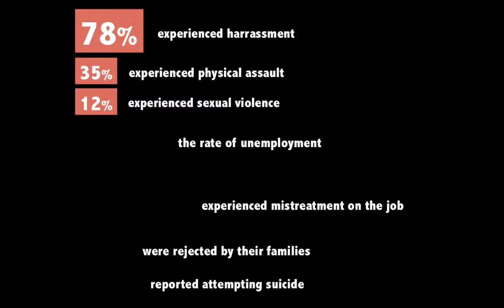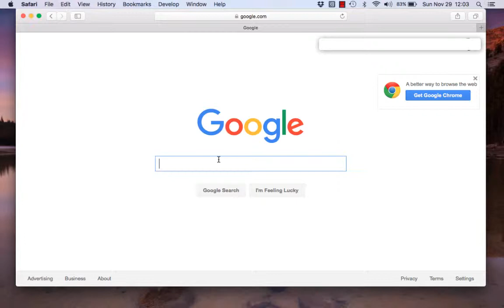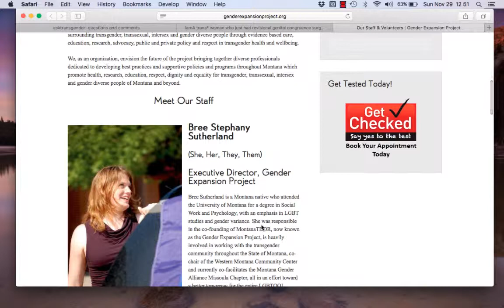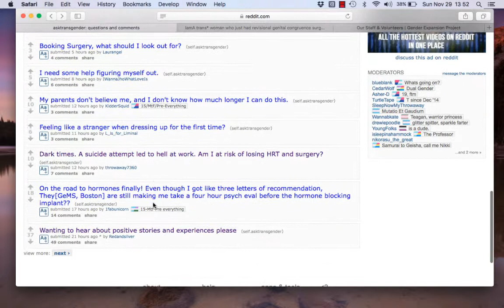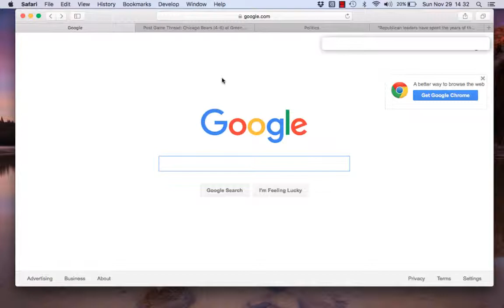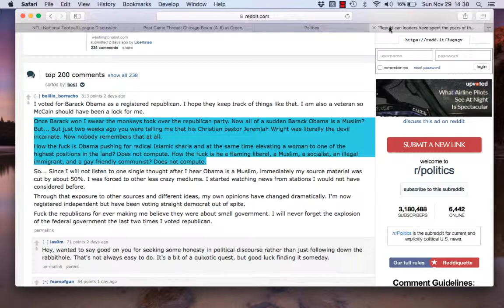r/AskTransgender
Digital stories on cyberculture!